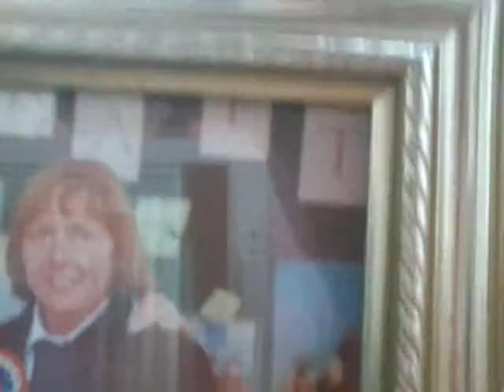whacha doin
Checking u